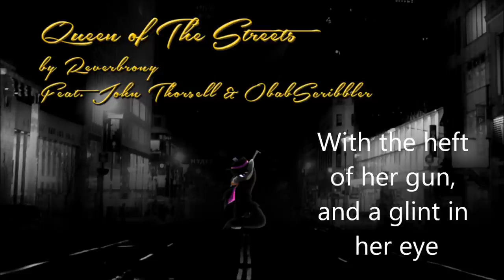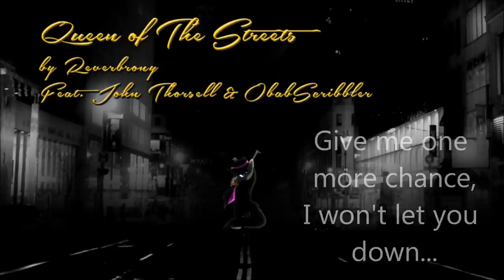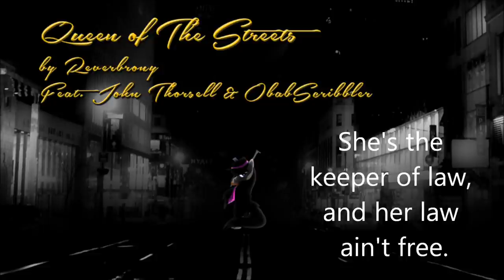Queen of the Streets by Reverbrony - Feat. John Thorsell & ObabScribbler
This is a fun song about he Mafia Queen Octavia :) she is deadly, sexy and so very cool. I am really proud of how this song turned out, with so much thanks to John Thorsell and ObabScribbler for their amazing work assisting me with this.

Lyrics -

With the heft of her gun, and a glint in her eye,
She stalks through the night, with her nose to the sky
Mistress of the sidewalk, a harbinger of pain,

With purpose in her stride, she's out to play the game!
Blood spilled, money delt, Nothing will be the same!

These streets they will know her name

--"You see... Charlie.. when I helped you, I adopted you... in to my family"--
--"And I don't think you really understand"--
--"YOU... let OUR... family down"--
--"And that... Charlie is something i just can not tollerate"--

Cast a coin, pray for wishes
You'll be swimming with the fishes
Concrete up to your knees
Oh Octavia pleeeeease!

--"You want to impress me boy?"--
--"Try not to drown"--

She'll kill the lights with the curve of her smile,
And haunt all your dreams if you stay here a while.
The world is her theatre and the streets are her stage
You're a puppet on her strings, for the rest of your days

With the crash of a door and the burst of red fire,
She enters the den of old Tony Livewire.
Tony's boys get their toys, glistening barrels raise fast
--"Drink up boys, 'Cause those will be your last."--

In this town of slick polished glass and steel,
She's the renegade royal, death on high heels.
Cross her path, cross yourself, cross your heart, and see,
She's the keeper of law - and her law aint free.

One survivor left to tell the tail,
The legacy of his betrayal,
No one crosses the Lioness,
The baroness of death herself.

Slaughtered everyone you ever knew,
A horses head, yeah it was left there too,
Your world will never be the quite the same,
When the queen of the streets marks your name.

Come now and trade your soul for riches and a stranglehold if you dare,
Pin stripes, red wine, cigars, money and every kind of nightmare.

Welcome to the family, if you fade or lose your stride,
You'll never make it out alive.

With unfilled dreams of hope and desire,
He's 6 feet below next to Tony Live Wire,
No one can stop her reign, any move will be your last,
--"You will be nothing more, than a memory of the past."--

Lyrics written by myself and ObabScribbler

Thank you so much everyone for listening :)

If you like this song I have loads of others on my sound cloud

2 weeks from now i will have a really heavy metal industrial song which i am really excited to show you all, i think it's one of my best and i hope you like it :)